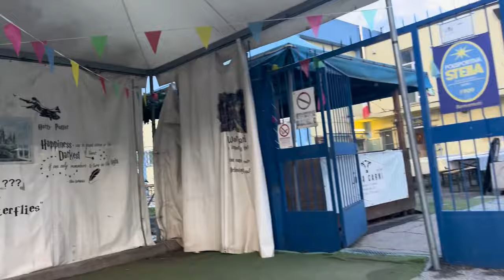HO SEGNATO IL PRIMO GOL IN PROMOZIONE?! ❤️‍🔥 St.2 Ep:2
Ciao ragazzi in questo blog vi mostro la partita di coppa italia.
Avrò segnato veramente il mio primo gol in promozione!?